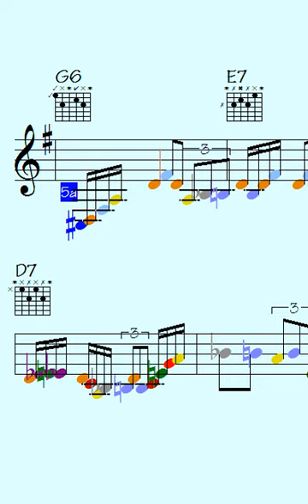Unlamented Good Times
l2k